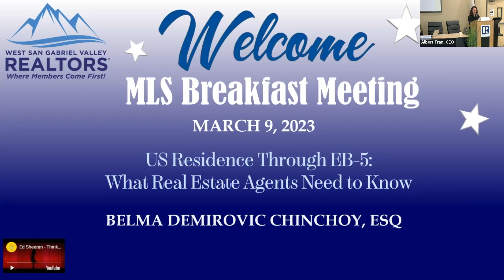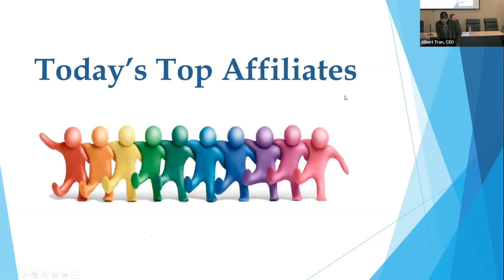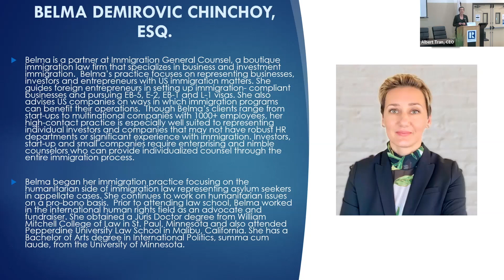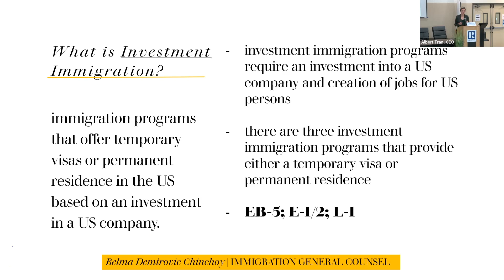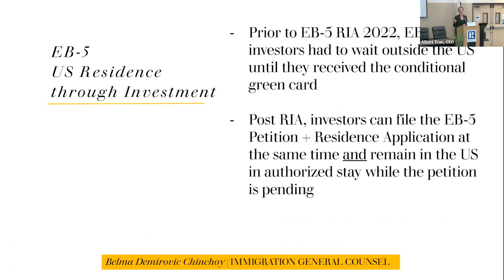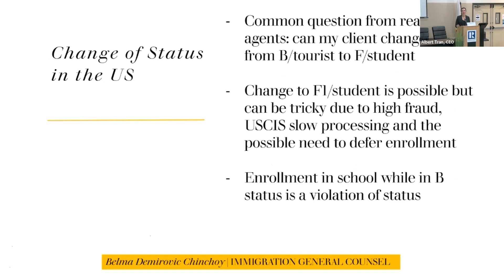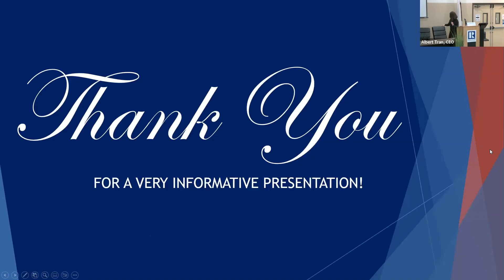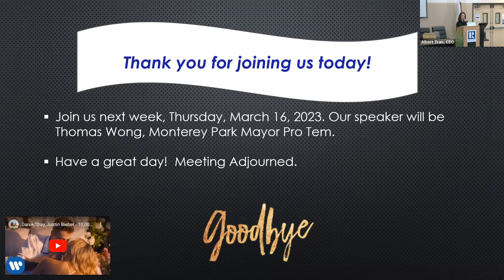U.S. Residence Through EB-5: What Real Estate Agents Need to Know - March 9, 2023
Title: US Residence Through EB-5: What Real Estate Agents Need to Know
Speaker: Belma Demirovic Chinchoy, Esq, Immigration General Counsel